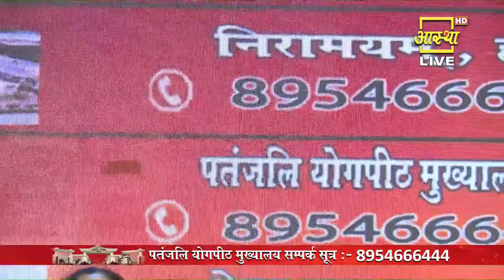भ्रामरी प्राणायाम (Bhramari Pranayama) का अभ्यास कैसे करें || Swami Ramdev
भ्रामरी प्राणायाम का अभ्यास कैसे करें || Swami Ramdev
How to practice Bhramari Pranayama || Swami Ramdev

स्वामी रामदेव का HD यूट्यूब चैनल
इस चैनल में देखिये योगऋषि स्वामी रामदेव के योग, आयुर्वेद और आध्यात्म से भरपूर वीडियोज़। योगीऋषि, युगदृष्टा, मानवतावादी स्वामी रामदेव एक योग गुरु हैं, जिन्होंने योग व आयुर्वेद को पुनः प्रतिष्ठापित किया है। योग, आयुर्वेद, आरोग्य और स्वदेशी की दिशा में निरंतर काम कर रहे स्वामी रामदेव के रूपांतरणकारी कार्यक्रमों से दुनिया के करोड़ों लोगों को एक नई दिशा मिली है। दुनिया भर में लाखों लोगों को योग व आयुर्वेद के माध्यम से निरोगी बनाया गया है।

Swami Ramdev HD YouTube Channel
Watch videos of Yoga, Ayurveda and Spirituality by Yogrishi Swami Ramdev. Swami Ramdev is a renowned Yog Guru, well known for reinstating Yoga and Ayurveda globally. His transformative programs working continuously in the direction of Yoga, Ayurveda, Arogya and Swadeshi have given a new direction to crores of people of the world. Number of people has benefited and cured themselves through Yoga and Ayurveda.